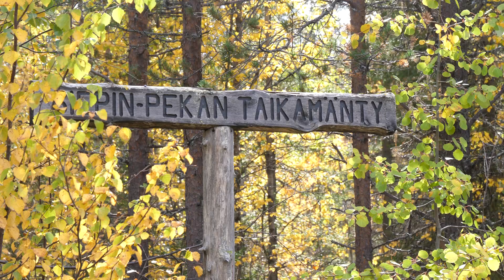Kylien Kolari - Keskiyön aurinko laskee Venejärveen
Mahtaako Venejärven maagiseen tunnelmaan olla vastuunsa Siepin-Pekalla, edesmenneellä noidalla jonka Taikamännyn voit löytää venejärveltä. Valtakunnallisesti ar­vok­kaak­si mai­se­ma-alu­eek­si mainittu Venejärven kylä on nostamassa päätään uutena matkailualueena Kolarissa.
Venejärven rantahuvila on majoittanut ihmisiä kesä-aikana ja sen pihassa vietetyissä venetsialaisissa juhlittiin kesän vaihtumista syksyyn.
Iso-Kelhu vaara on suomen korkein vaara ja löytyy niin ikään Venejärveltä. Vaara on upea luontokohde vanhoine keloineen ja marjamaineen, myös useita eläimiä voi bongata vaaralta asustelemasta.